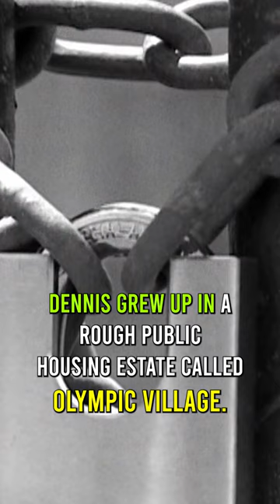3 year Old Mr. Death